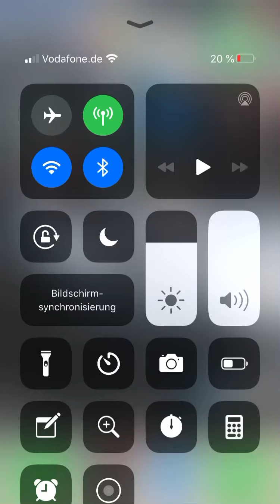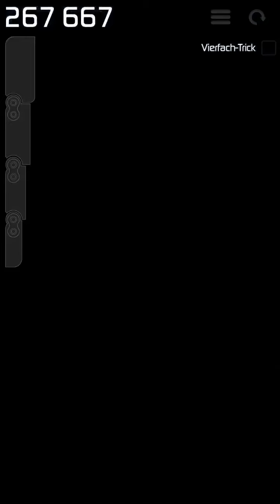Kurz Skateboard dann BMX2